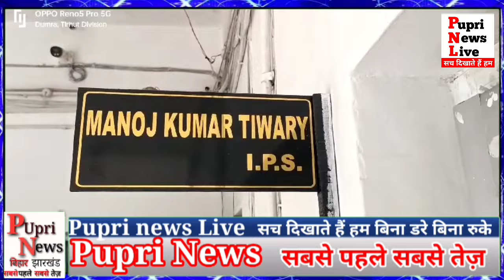डकैतों के बड़े गिरोह का भंडाफोड़ दस डकैत गिरफ्तार